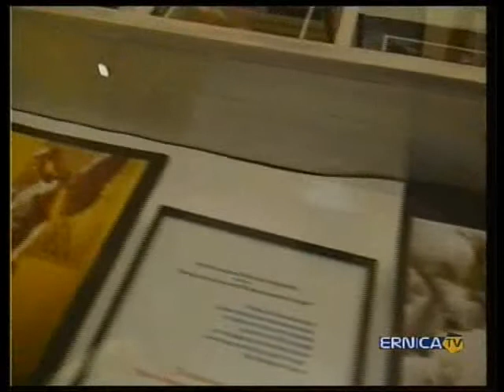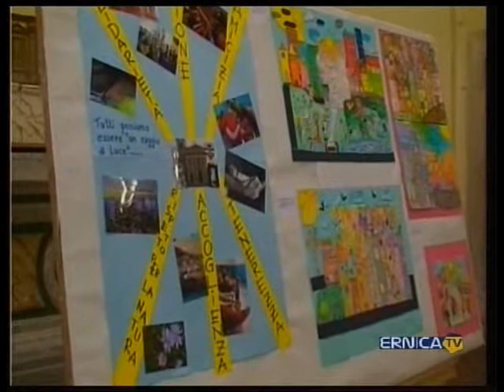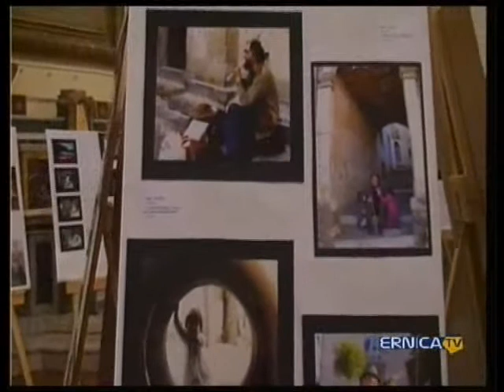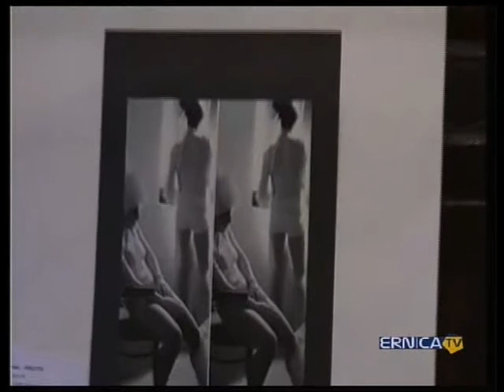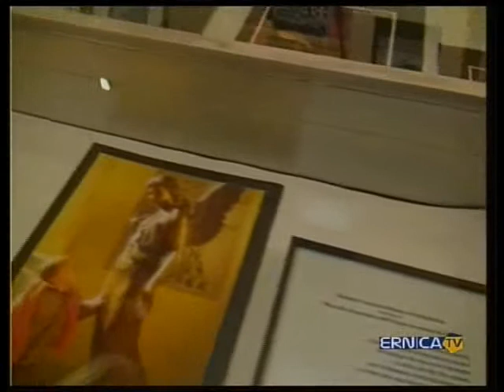2011-03-14 Ostia incarnata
La mostra del Coro Ernico